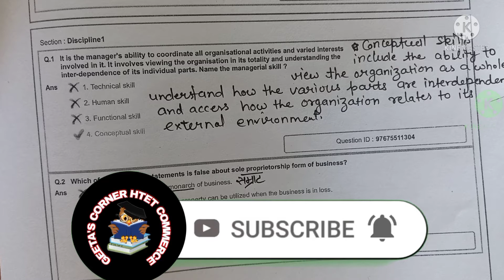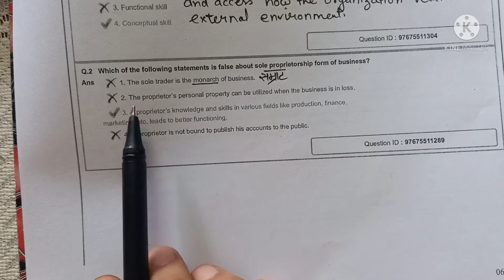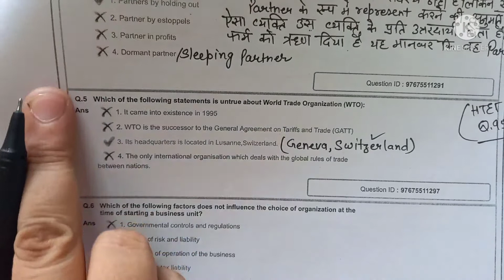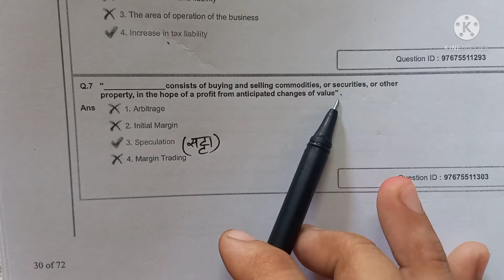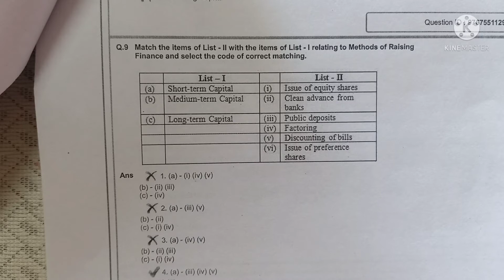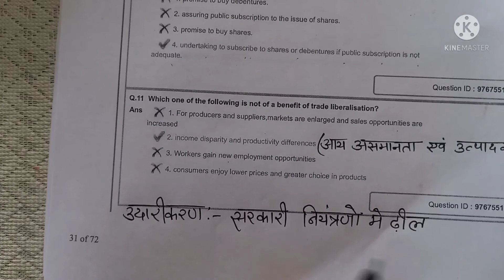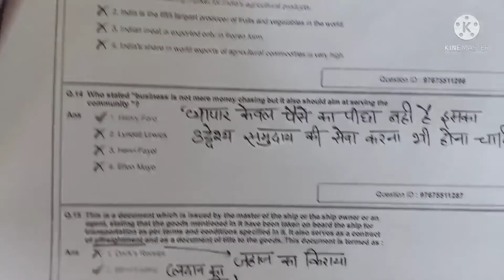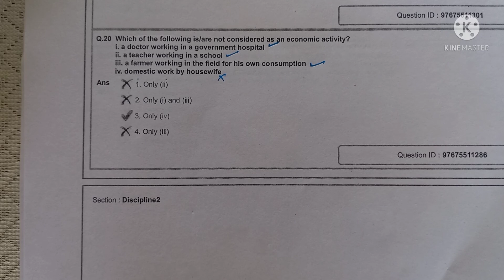DSSSB PGT COMMERCE SCREENING PAPER(28June 2021)male candidate/Important Commerce MCQs for screening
DSSSB (28 JUNE 2021)PGT COMMERCE MALE CANDIDATE SCREENING PAPER

IMPORTANT MCQS OF COMMERCE SCREENING PAPER

Hello 👋 guys  !

please like 👍 the video  and share 🙏 as you can.

ABOUT THIS VIDEO:
Today, in this video, we will do first 20 questions of DSSSB PGT COMMERCE SCREENING PAPER of male candidates  held on 28 June 2021.

if you have any doubt regarding questions,leave a comment in comment box.